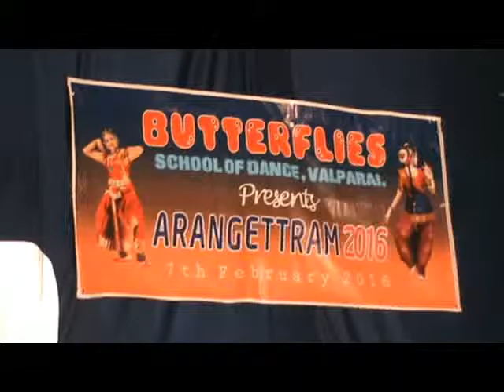valparai Parataha nattiya viza 07 02 16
வால்பாறையில் முதல் முறையாக பரத   நாட்டிய அரங்கேற்ற நிகழ்ச்சி புனித லூக்கா ஆலய வளாகத்தில் நடைபெற்றது இதில் வால்பாறை ஆரம்ப சுகாதார நிலைய வட்டார மருத்துவர் பிரவீன்  தலைமை ஏற்று  கொண்டு தனது பள்ளிகால நிகழ்வுகளை ஆனந்தத்துடன் நிணைவு கூர்ந்தார் தொடர்ந்து குழந்தைகளின் பரத நாட்டிய நிகழ்ச்சிகள் நடைபெற்றுது.